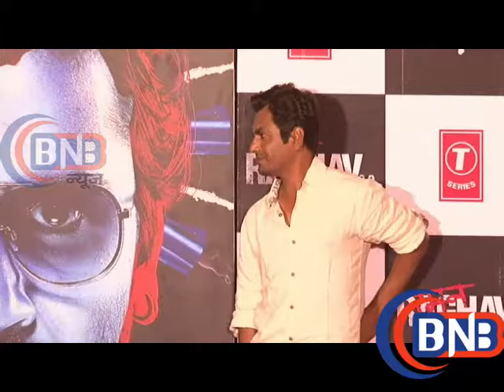Film Raman Raghav trailer launch Anurag kashyap Nawazuddin Siddique Star Cast